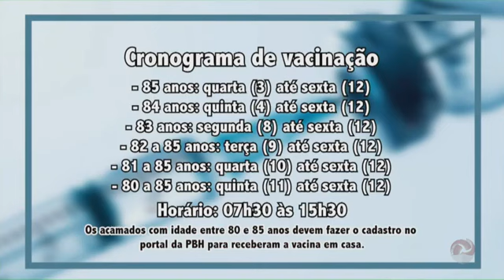Confira o novo calendário para vacinação de idosos em BH